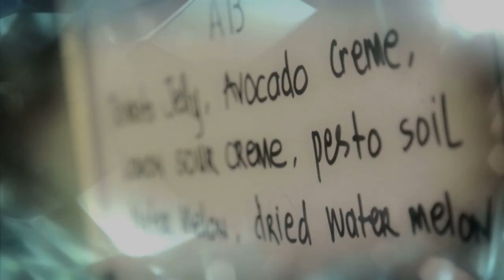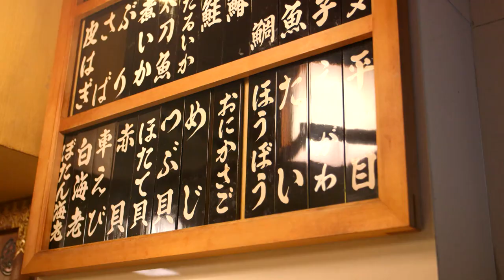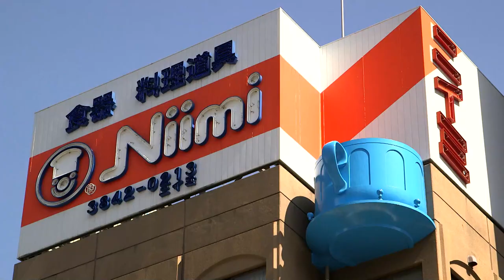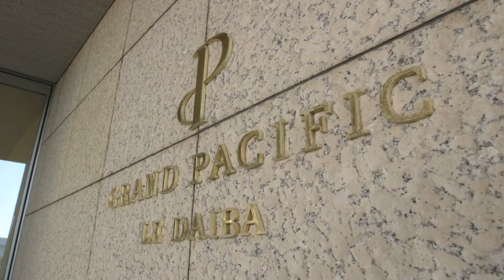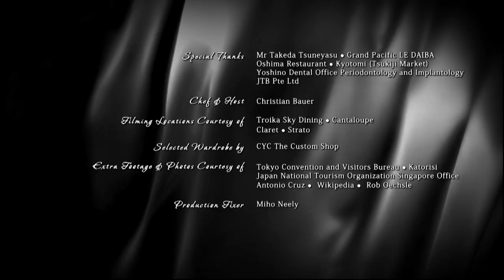Unveiling the Secrets of Tokyo's Cuisine - Cooking for the Crown - S01 EP8 - Food Documentary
Join Chef Christian Bauer in this captivating episode of Cooking for the Crown as he embarks on a culinary journey to Tokyo, delving into the rich history of Japanese royal cuisine. In this food documentary, Chef Bauer receives a special invitation from Takeda Tunayasu, a distinguished descendant of the Meiji Emperor, to prepare the auspicious dish, Thai Noshiyaki. With his modern twist on traditional palace dining, Chef Bauer navigates the complexities of Japanese Imperial cuisine, uncovering the significance of Thai Noshiyaki and its role in the Japanese Imperial family's celebrations. Witness his innovative interpretation and discover the fascinating connection between food, culture, and royalty in this captivating history documentary. Get ready to savour the flavours fit for an emperor in Cooking for the Crown.

Step into the royal kitchen with Cooking for the Crown, a captivating food documentary that takes you on a culinary journey through the palaces of the world's most esteemed monarchy. Discover the tantalizing flavours and traditions that have delighted the royal family for generations. Uncover the secrets behind exquisite banquets and ceremonial feasts, as renowned chefs and historians delve into the rich history of royal gastronomy. From lavish state dinners to intimate family meals, this captivating series explores the intersection of food, culture, and tradition. Immerse yourself in the sumptuous dishes, opulent settings, and fascinating stories that bring the royal table to life. Witness the artistry and precision involved in crafting meals fit for kings and queens. Explore the significance of ingredients, techniques, and rituals that have shaped the royal culinary legacy. Join us on this captivating voyage as we indulge in the decadent flavours and untold tales of Cooking for the Crown, a food documentary that reveals the sumptuous world of the royal family's gastronomic delights.